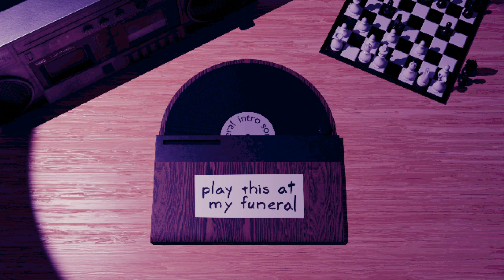intro song for my funeral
🌄 post punk / darkwave song

jxqu3 // dead

production: jxqu3
vocals: jxqu3
video: jxqu3